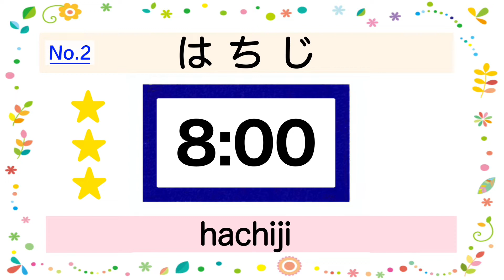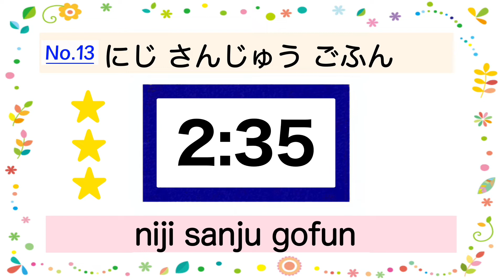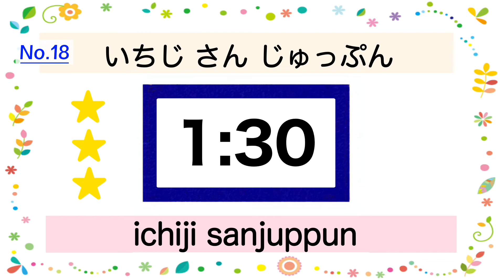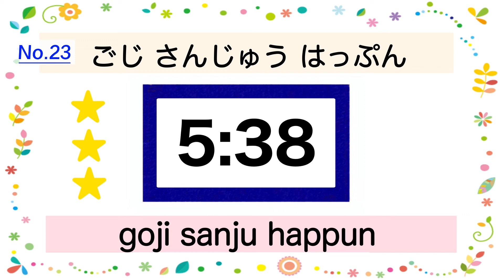Telling the Time in Japanese!｜What time is it?｜Time Reading test｜何時ですか?｜○○時○○分の読み方(日本語)テスト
Telling the Time in Japanese!
What's the Time？
Time Reading Test★ 24 questions!
Easy→12
hard→12

何時ですか?
時間の読み方 テスト 24問